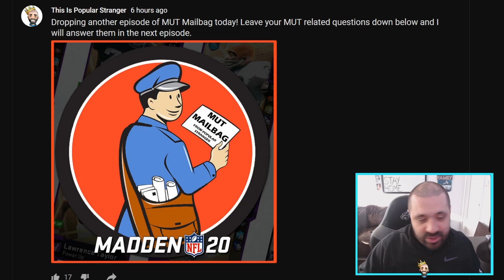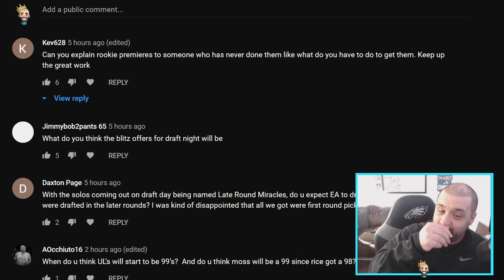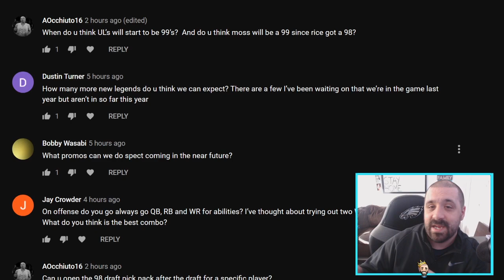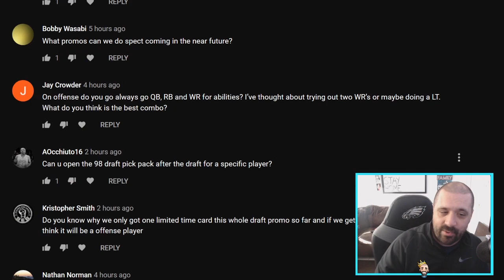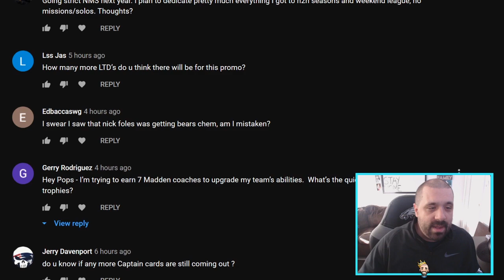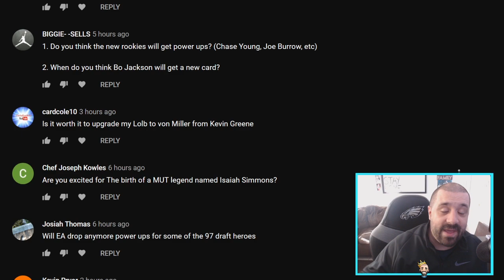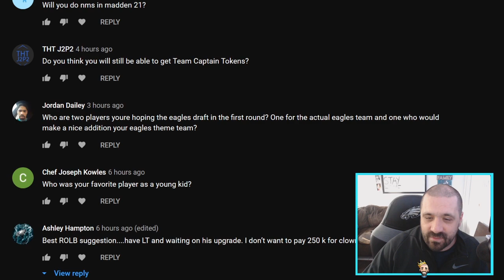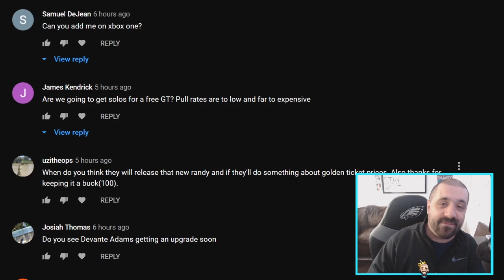MUT Mailbag | Rookie Premiere, Draft Blitz Offers, GT Pull Rates & More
Answering your MUT 20 questions.

Thanks for checking out my video. All season we'll be dropping Madden 20 video and news: Featuring MUT 20 Gameplay, MUT 20 Pack Openings, several tips and methods on how to make coins in MUT 20 and Madden 20 Ultimate Team. If you want to see Madden 20 Gameplay and MUT 20 Card reviews this is also your best source on YouTube!

This video and all videos are partnered with Fullscreen Network